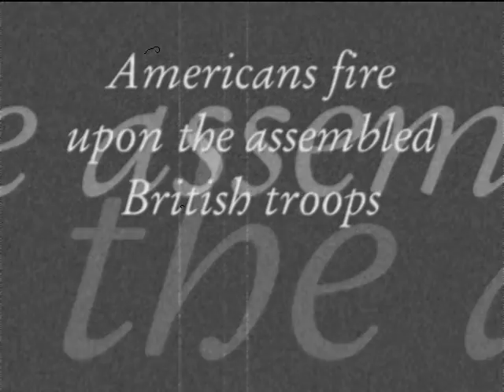Mississinewa 1812 2009 Battle Re-enactment